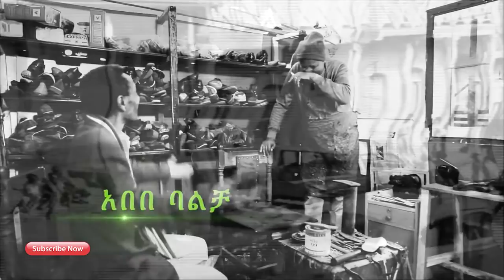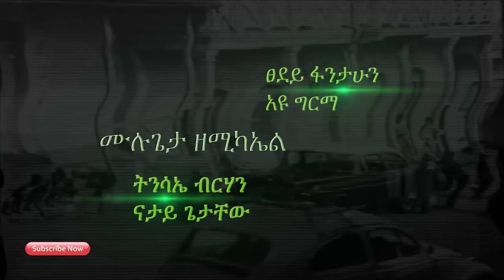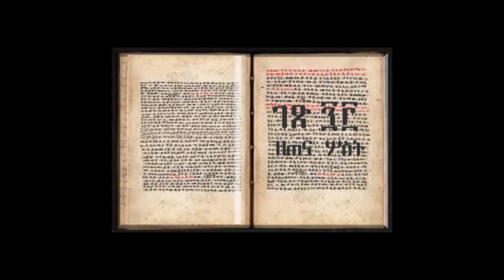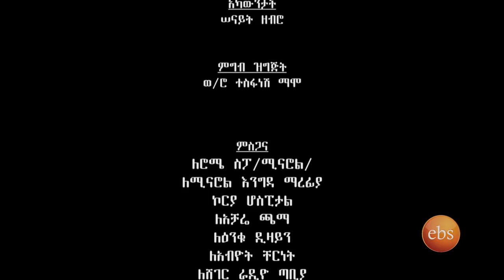（ዘመን ）ZEMEN Part 93